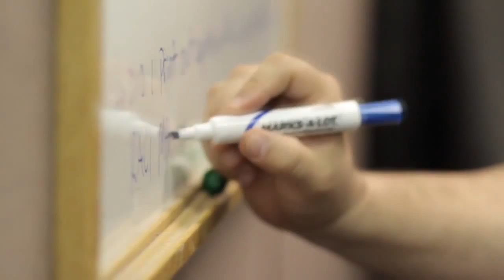Grantham University Student Spotlight Mike Constantine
Life can be hectic. Between work, family and day-to-day tasks, it can easily feel like there aren't enough hours in the day. You'd love to go back to school to pursue a college degree (it would really help you reach the next level at work), but how can you even consider adding it to your schedule? Learn from those who have gone before you, of course.

When Michael Constantine started pursuing his MBA at Grantham University, he was on the road up to 30 weeks a year while traveling between 19 different states for his job as a corporate trainer. He also had a wife and two young children at home. If anyone could understand not having enough time in the day, it was him. And yet, Constantine was able to successfully complete his degree and was even selected as the class speaker for Commencement in 2011. Intrigued? He recently shared his keys to successfully pursuing an online degree with us in a Webinar hosted by Joe Gartner, Grantham University's digital media producer. Here's Constantine's take on how he juggled work, family and school.

Gartner: You're a busy guy! Why did you decide to earn a degree at this point in time?

Constantine: I wanted to accomplish something no one else in my family has done. I also wanted to prove to my two children that anything is possible.

 Gartner: How did you juggle all your major responsibilities?

Constantine: It was a matter of prioritizing what was important and blocking out time to get those things done. I'm a firm believer in creating task lists for myself. It was important to stick to that regimen and continue to stay disciplined. You need to have clear goals, know what you want to accomplish, set objectives and follow through on them. There's a certain sense of accomplishment from looking at that list at the conclusion of the day and going, "Wow, I got some stuff done," since it's so easy for the day to slip away.

Tip No. 1 -- Manage your time effectively. Find a tool that works for you (to-do lists, calendars, etc.) and stick with it!

Gartner: Any words of wisdom for someone pursuing an online college degree while keeping up with a busy life?

Constantine: Know what you're getting yourself into. Now having gone through an online curriculum, it's challenging. Those who go into it not understanding what it entails could be in for a rude awakening, for lack of a better term. It's not easy. It's going to take dedication. It's going to take planning. It's going to take focus. That would be a word of advice I give to anyone considering pursuing an online education.

Tip No. 2 -- Set realistic expectations. A college degree, whether online or in-person, takes hard work and dedication. Research before you go to make sure you fully understand what will be expected.

Gartner: Thank you for taking the time to talk with me today. Do you have any parting thoughts?

Constantine: Remember, anything worth achieving is going to come with some hard work.